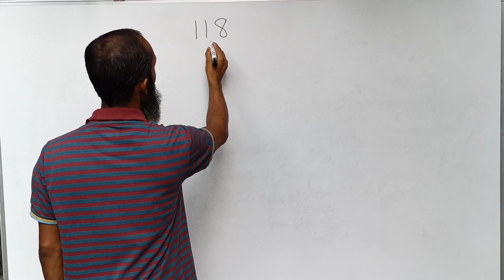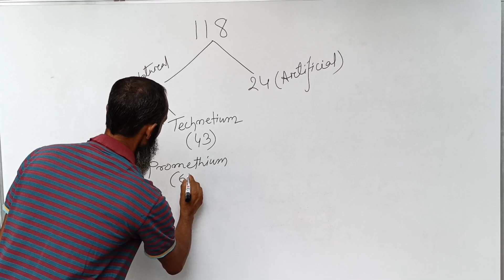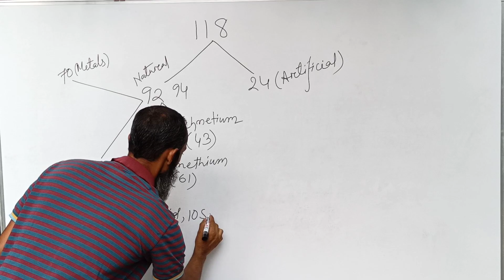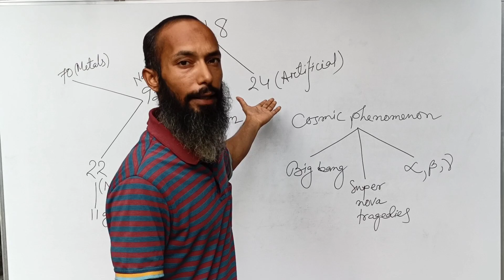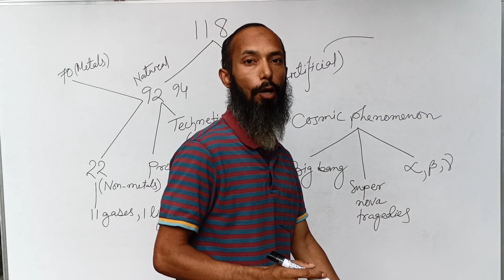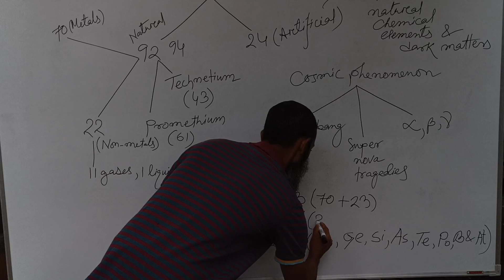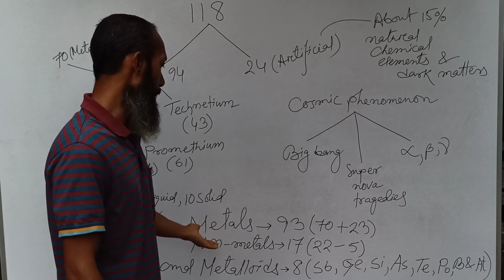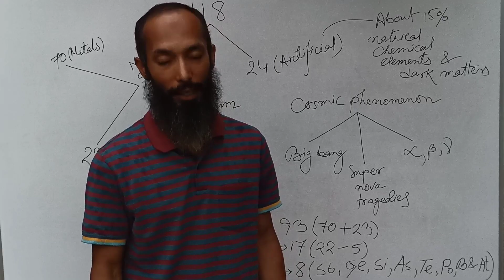Metals , Non - metals and Metalloids | Elements | All concepts | Occurence | Reactions | Class-8to12